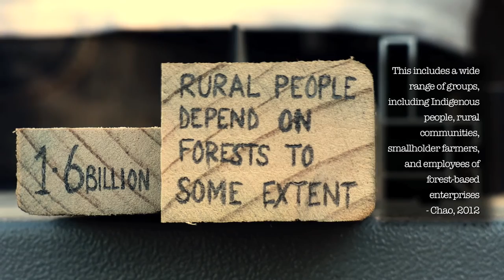Sustainability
Planning for a sustainable future? Prioritize forests.

In 'Sustainability', Alex Comben explains the facts behind forests and why they are fundamental to global sustainability.

Artist: Graham Bole

Song: Origami